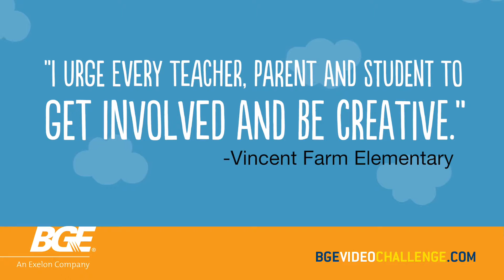2016 Fifth annual BGE Wires Down Challenge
Elementary school students get to learn about safety and electricity in a fun and creative way with the BGE Wires Down Video Challenge, while competing for $10,000.